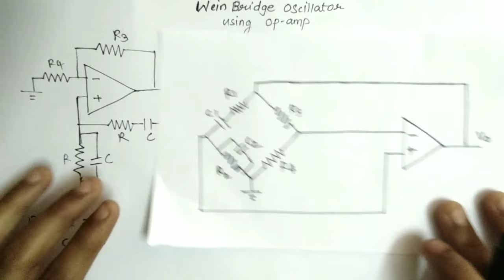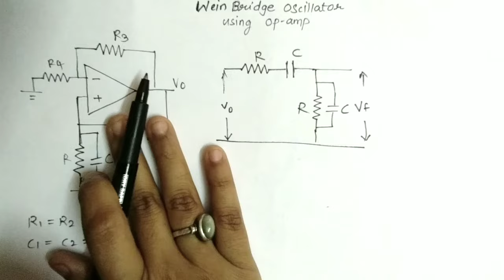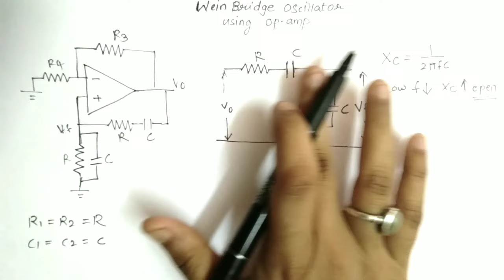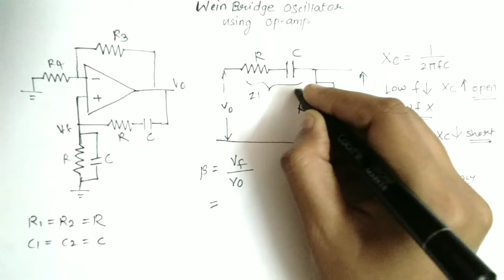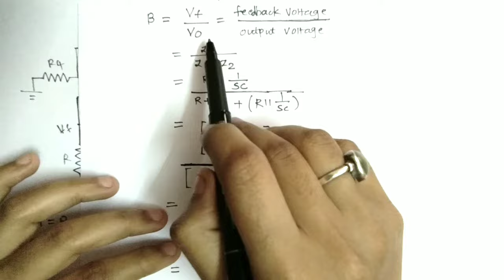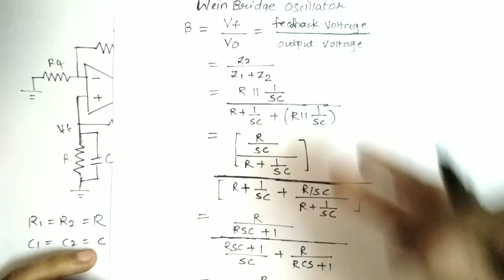WEIN BRIDGE OSCILLATOR using op-amp | HINDI | Derivation of wein bridge oscillator with basics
This video explains wein bridge oscillator using op-amp. The derivation of wein bridge oscillator is covered in the simplest language.Op-amp wein bridge oscillator is one of the important exam question.

What do I use for making videos ?
My Mobile
My Tripod
Do you face difficulty in understanding concepts during lectures? Are you one of them, who learns quickly when a friend teaches moments before an exam? Then this channel will be your best friend.
Learn basic topics of subjects like Integrated circuits, Communication systems, Digital logic design and basic of electronics engineering.
I will help you to start with your academic subjects of electronics engineering by clearing basic concepts in the simplest language.